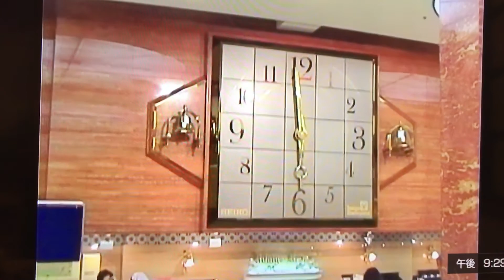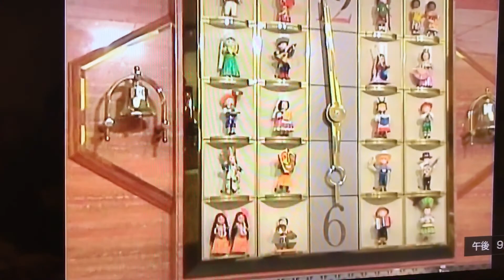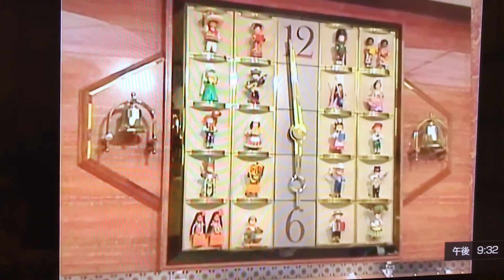心斎橋そごう（そごう大阪店）からくり時計 菓子店の真上！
そごう大阪店。通称心斎橋そごう。
2000年8月に撮影。
2000年12月に閉店。
その後撤去。
ホームビデオなので自分や家族が映る部分はカメラを伏せています。ご了承ください。
地下の洋菓子店の真上のとても低い位置にありました。